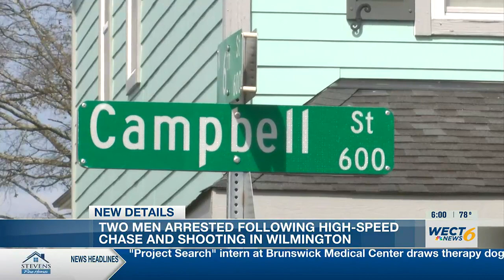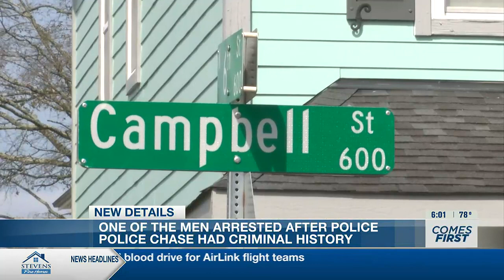Wilmington police identify two arrested after shooting and vehicle chase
The Wilmington Police Department has named the two people arrested on Wednesday after a shooting led to a chase from Wilmington to the Duplin Co. line.